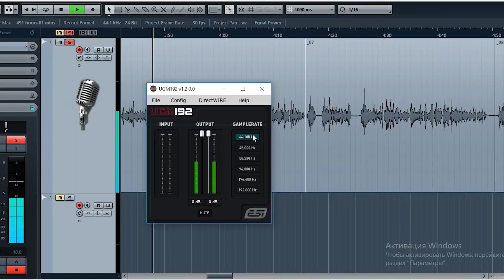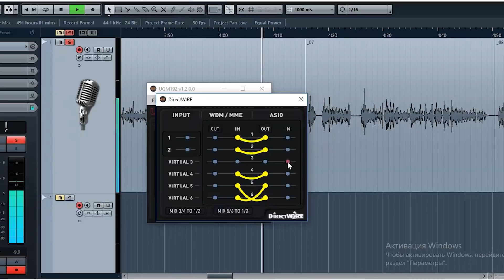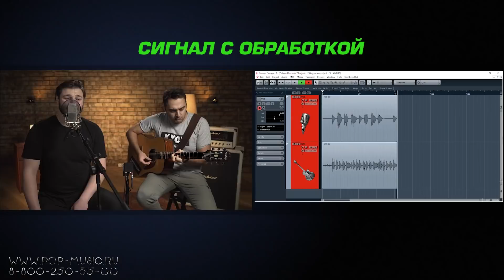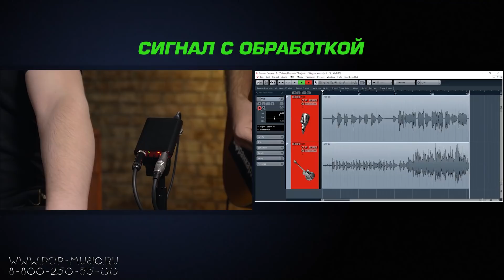Звуковая карта ESI UGM192 (USB аудиоинтерфейс c высоким качеством записи)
Компактный USB аудиоинтерфейс ESI UGM192 главной своей особенностью имеет возможность записи с качеством 24-бит / 192 кГц. Кроме этого, данная звуковая карта оснащена двумя входами (микрофонный и инструментальный) и стереовыходом. В UGM192 можно подключать высокоомные инструменты (Hi-z), а также как конденсаторные микрофоны (фантомное питание имеется, несмотря на вход TRS), так и динамические (усиление до 40 дБ). Выход для наушников подойдёт для подключения активных мониторов, а через USB легко подключается телефон или планшет для записи прямо в дороге. Кстати, использование фирменной программы ESI DirectWIRE упростит маршрутизацию, в том числе для онлайн вещания и стримов. Смотрите на нашем канале обзор компактной звуковой карты ESI UGM192!

0:00 Основные характеристики звуковой карты ESI UGM192, входы/выходы
3:11 Главная фишка звуковой карты ESI, а также про задержку
3:47 Контрольная панель карты
4:22 Тест с электрогитарой
5:07 Тест с динамическим микрофоном
6:07 Тест с вокалом и акустической гитарой
7:34 Резюме

🎯 Если вы хотите купить звуковую карту ESI UGM192 со скидкой в 7% или получить от нас консультацию по другим устройствам для стримов, подкастов и радиовещания, студийному оборудованию, вы можете нам написать на или позвонить: Москва - 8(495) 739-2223, Санкт-Петербург - 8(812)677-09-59, многоканальный бесплатный для всей России 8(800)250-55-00